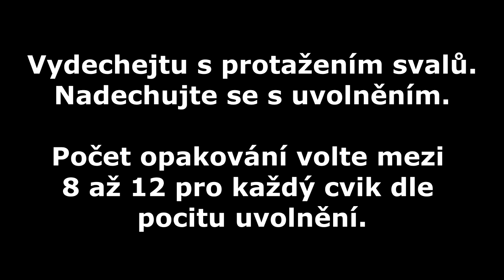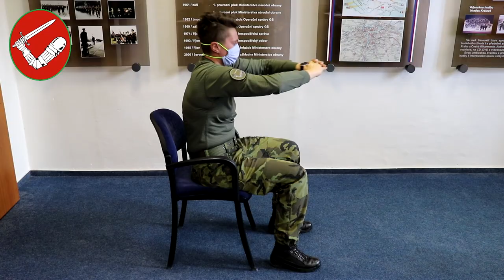Cvičení s Čestnou stráží AČR - 2. lekce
Bolí vás tělo či jste celí ztuhlí, protože celý den sedíte? Tak se pojďte s námi protáhnout a podívejte se na další díl cvičení, kterou pro vás připravila Líba z  Posádkového velitelství Praha.